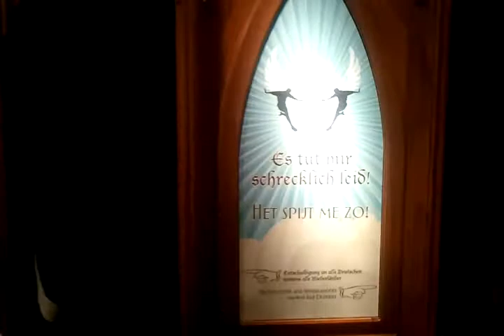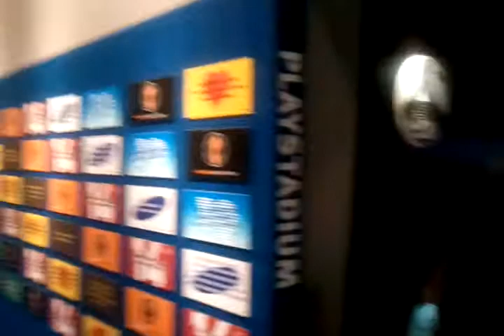SuperSwypers: voetbalexperience Waar is Tom?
Een SuperSwyper is je persoonlijke, razendsnelle journalist die je overal heen kunt sturen en van minuut tot minuut verslag doet. Zie meer informatie op